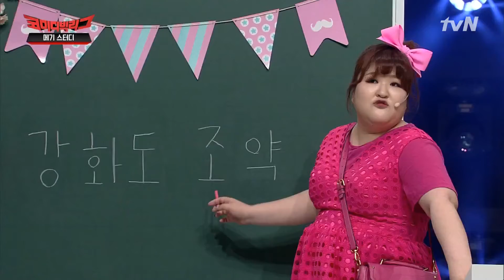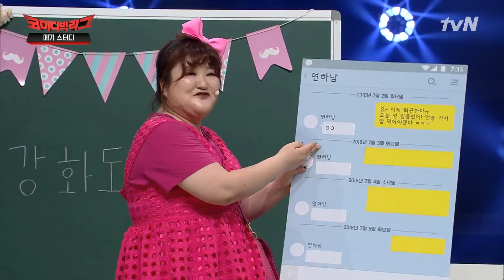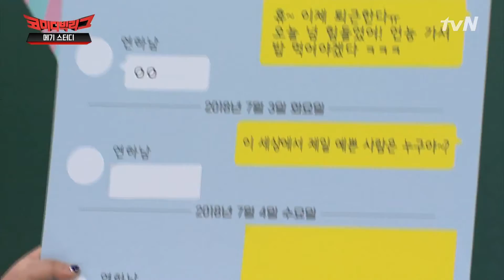Comedy Big League 이국주, 연하남과의 톡 공개! 180722 EP.272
일요일 저녁 7시 40분 tvN 코미디빅리그